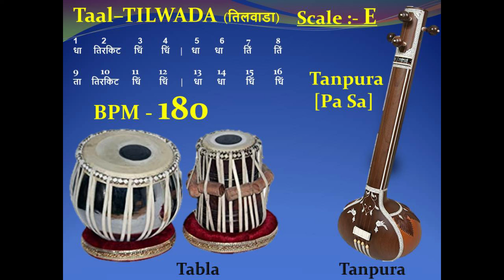TILWADA (तिलवाड़ा) 180 - BPM - Scale "E" – Tabla with Tanpura